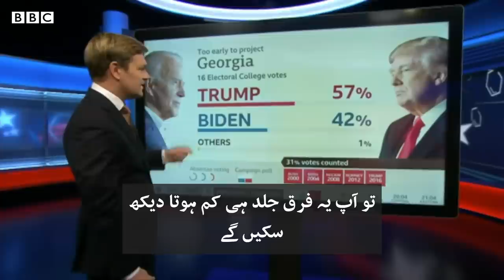US Election Results: Trump & Biden both predict victory but race remains on a knife edge - BBC URDU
ابھی تک یہ معلوم نہیں ہو سکا کہ امریکہ کا صدارتی انتخاب کون جیتا، مگر صدر ٹرمپ نے بے بنیاد دعویٰ کیا ہے کہ وہ جیت گئے ہیں۔ حقیقت میں اب بھی ہزاروں ووٹوں کی گنتی باقی ہے اور اپنے خطاب میں جو بائیڈن نے کہا ہے کہ جب تک تمام ووٹ گنے نہیں جاتے، گنتی جاری رہنی چاہیے۔ یہ انتخاب کی رات کا ایک دلچسپ اختتام ہے جیسا پہلے کبھی نہیں دیکھا گیا۔